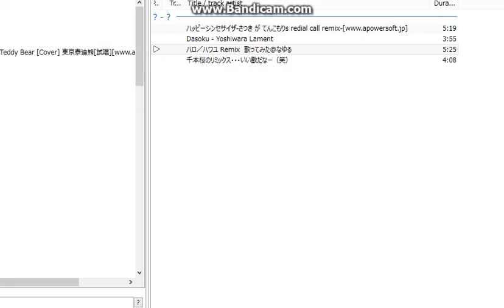アメーバピグ ダンス撮影会 2016/6/4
ｐともとダンスをして踊った動画です。